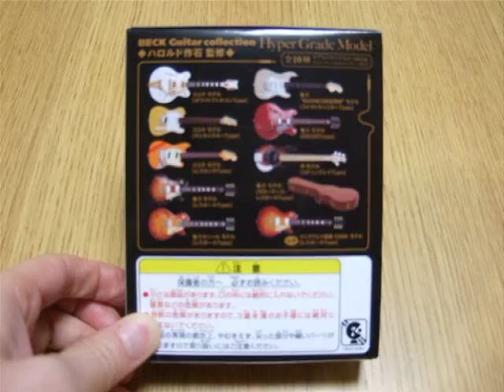コユキモデル〔ホワイトファルコンType〕ベックギターコレクション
全部買い揃えたい⇒